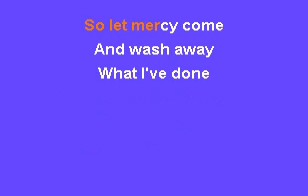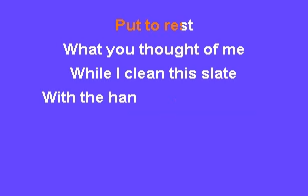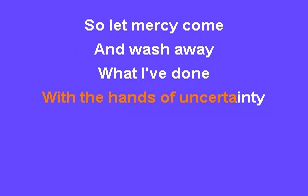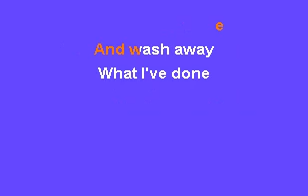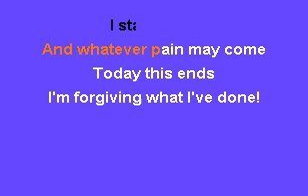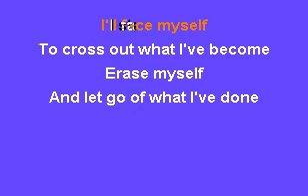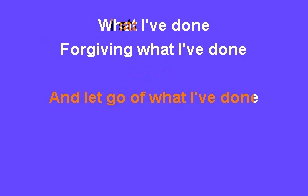Linkin' Park What I've Done Karaoke